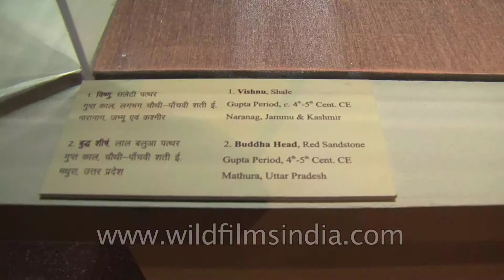Buddha Head, Red sandstone of Gupta Period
1.Vishnu, Shale of Gupta Period,c.4th-5th Cent. CE from Narang, Jammu and Kashmir
2.Buddha Head, Red sandstone of Gupta Period,c.4th-5th Cent. CE from Mathura, Uttar Pradesh.

Archaeological Survey of India (ASI) presented an exhibition, Rediscovering India 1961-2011, showcasing its achievements through excavations, popular monuments and successful conservation projects carried out from 1961 till 2011. A similar exhibition was held in Delhi in 1961 as the department completed 100 years of work. More than 3600 Indian heritage monuments and archaeological sites are under the management of ASI.

There were 307 objects on display including some retrieved antiquities and four fibre glass replicas. The antiquities have been selected from all the major periodic divisions of Indian history (prehistory to modern history) and from different regions of the country. In addition there will be some photographs, map, illustrations and explanatory charts and write-ups.

The earliest artifacts in the exhibition are the prehistoric stone tools used by primitive man when he was a hunter/food gatherer. The pottery which first appeared during Neolithic period is also on display. A major attraction is the objects belonging to the Harappan culture which include the inscribed seals, beads, pottery, terracotta figurines, etc. The furrow marks which are the first evidence of agriculture at Kalibangan and the oldest signboard at Dholavira, both discovered through excavations and belonging to Harappan period are photographically displayed. The objects from Megalithic culture are interesting as they were put in the burials under life after death concept. The antiquities from early, medieval and modern periods of history are represented by a variety of objects made in terracotta, stone, metal and household utility items, ornaments, weapons, beads, coins, inscriptions, pottery, etc. An outstanding exhibit is the fibre glass replica of a relief panel from Kanaganahalli near Sannati in Karnataka depicting King Asoka with his consort which is the first sculpture of the legendary Mauryan emperor.